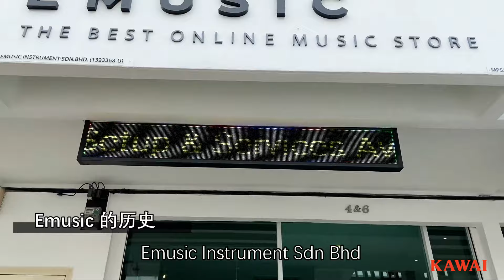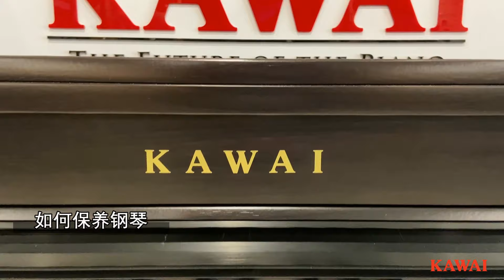琴投意合 - 音乐企业家访谈 | Kawai Malaysia x Emusic | Music Entrepreneur Series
Kawai钢琴 - 传承了河合家族的制琴精髓近百年，手工制造及高科技技术的结合，保持着古典和现代富于一体的独特音乐风格，让Kawai 与时俱进。
Kawai曾获得无数最高荣誉，获得世界认可，但推广音乐价值的精髓始终不变，培养了一代又一代的优秀钢琴家，是专业钢琴家的首选之一。

Emusic Instrument Sdn Bhd - 位于雪兰莪州蒲种市的乐器行，也是Kawai 的销售代理，除了销售Kawai 各类钢琴，也特别提供Kawai 维修及售后服务。

eMusic.com.my是一间专卖新旧钢琴及其他乐器的音乐网络商店，于2014年成立，以忠诚对待顾客为优先，确保顾客安心及愉快购买乐器。

Kawai piano inherited the essence of the Kawai family for nearly a century. The combination of craftmanship and advance technology maintains the unique music style of classic and modern, allowing Kawai to keep pace with the times.

Kawai has won countless highest honors and won world recognition, but the essence of promoting the value of music has not changed. It has cultivated generations of outstanding pianists and had become one of the top choices of pianists around the globe.

Emusic Instrument Sdn Bhd - a musical instrument store located in Puchong, Selangor. It is also Kawai's authorized dealer and service centre. In addition to selling Kawai pianos, Emusic also provides Kawai repair and after-sales services.

eMusic.com.my is a music online store that specializes in new and used pianos and other musical instruments. It was established in 2014 and prioritizes loyalty to customers, ensuring that customers can buy musical instruments with peace of mind and pleasure.

Waze Emusic: 4 & 6, Jalan Puteri 5/6, Bandar Puteri, Puchong, 47100, Selangor.